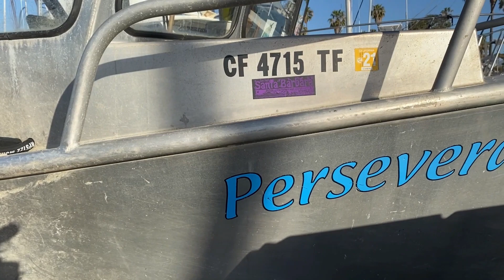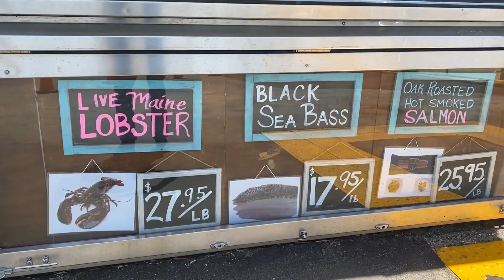Sustainable Seafood: Long Line Vertical Farming, Mussel Aquaculture at Santa Barbara Mariculture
In this ocean farming video we learn about floating longline shellfish aquaculture in Santa Barbara California. UC Davis Aquaculture takes a boat ride to look at the underwater seafood farming or aquaculture of oysters and mussels grown offshore by Bernard Friedman, Owner of Santa Barbara Mariculture. Bernard grows Mediterranean mussels (Mytilus galloprovincialis) seeded to a floating longlines and Japanese oysters aka the Pacific oyster and the Miyagi oyster (Magallana gigas) in suspended lantern baskets on the longlines. Longline Vertical farming is also called 3d ocean farming  or vertical ocean aquaculture. Santa Barbara Mariculture is also involved in seaweed farming of Giant bladder kelp (Macrocystis pyrifera). Ocean aquaculture or farming of multiple species of sea food, in the same area is called polyculture or integrated multi-trophic aquaculture (IMTA).

aquaculture.ucdavis.edu